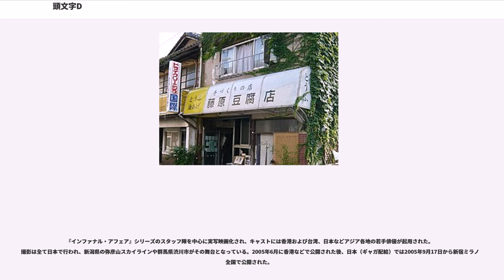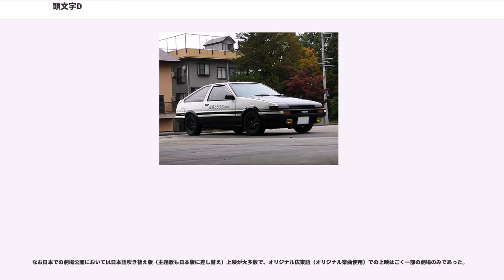頭文字D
『頭文字D』（イニシャル・ディー / 英語表記: Initial D） は、しげの秀一による日本の漫画作品。また、それを原作にしたテレビアニメと映画を指す。通称「イニD」。

峠道において自動車を高速で走行させることを目的とする走り屋の若者たちを描いた作品である。

『週刊ヤングマガジン』（講談社）にて、1995年30号から2013年35号まで連載された。単行本はヤンマガKCより全48巻。

峠の走り屋を扱うしげのの漫画作品としては、『バリバリ伝説』『トンネルぬけたらスカイ☆ブルー』に続く3作品目となる。本作ではアマチュアドライバーの主人公が関東各地の猛者との対戦を重ねながら、“公道最速”を目指していく姿が描かれている。また、主人公が属する精鋭チーム「プロジェクトD」の県外遠征を、各エリアの有力チームが迎えうつという対抗戦も本作の特徴である。

作中に登場する秋名山（あきなさん）は架空の地名であり、実在しない。そのモデルは群馬県にある上毛三山の一つ、榛名山（はるなさん）。その他の地名は実名。

作品の舞台となる年代は、第一話の冒頭に199X年と表記されているが、ランサーエボリューションVIIやZ33型フェアレディZなど、2001年以降に発売された車も登場しており、現実とは時間軸が異なる。

作品タイトル「D」の意味は、「ドリフト（drift）のD」であると作者が発言しているが、プロジェクトDの「D」に関しては、作中で高橋涼介が複数の意味を持つ言葉であるように語っており、その詳細については最終話で「DREAM（夢）」であると明かされた。

コミックス累計発行部数は47巻の時点で約4800万部。アニメの関連CDは70万枚、ビデオとDVDは合わせて50万本を販売している。

主人公が公道バトルでドライブするトヨタ・スプリンタートレノ・AE86型、通称「ハチロク」は1987年に生産終了するが、本作の人気に伴い中古車市場価格が高騰する現象を生んだ。後にそれらの現象の影響は、2012年にトヨタ自動車から発売された小型FRスポーツカー「トヨタ・86」を生み出したきっかけの一部ともなっている。

本作の愛読者には土屋圭市、織戸学、谷口信輝、今村陽一などのレーシングドライバーがおり、特に土屋圭市はアニメ版の監修やハチロクのエンジン音・スキール音の収録を務め、作品に深く関わっている。アニメ版終了後に公開された新劇場版においては谷口信輝が監修やハチロクのエンジン音・スキール音の収録を務め、土屋同様に作品に深く関わっている。また、2009年に刊行された増刊本『頭文字D THE MESSAGE』では前述の土屋、谷口のほか片山右京、新井敏弘、山野哲也、飯田章、石浦宏明、服部尚貴、中嶋悟らも本作の読者としてコメントを寄せている。

アニメの出演者で、藤原拓海を演じる三木眞一郎と高橋啓介を演じる関智一なども影響を受け、三木は主人公の愛車である「ハチロク」を購入し、関は当初所持していなかった自動車運転免許を取得。また、中里毅を演じた檜山修之も「この作品をもっと早く知っていたらスカイラインGT-R（R32）に乗っていたかもしれない」とコメントしている。

作中に登場する技術「溝落とし」や、「インベタのさらにイン」などを実際に真似ようとする読者や視聴者が現れるため、アニメと、連載雑誌の冒頭には読者・視聴者に対して「道路交通法を守り、安全運転を心がけてください」と警告するメッセージが表示される。
実写映画化の際、主人公の実家の豆腐店として利用された藤野屋豆腐店は土地区画整理事業により閉店。建物は解体されたが、看板などは伊香保 おもちゃと人形 自動車博物館に移設され、同館の館内にて往時の姿が再現されている。

本作のパロディに、自動車を鉄道車両に置き換えた同人誌作品『電車でD』が存在する。2014年の新劇場版公開に際して開催されたイベント「新劇場版『頭文字D』Legend1-覚醒-公開記念86“超”夏祭りin Daiba at MEGA WEB」では、コミックマーケット86との連動企画で『電車でD』のポスターがMEGA WEBに展示された。これに際しては、講談社から了承を得たことも明らかにされている。

コミックス17巻/アニメ3rd Stageをターニングポイントとして、大きく高...